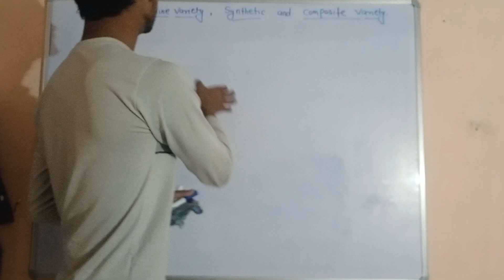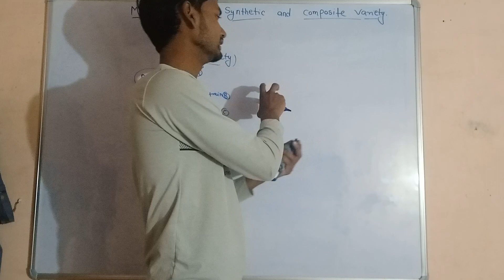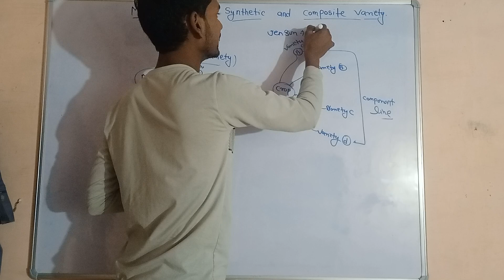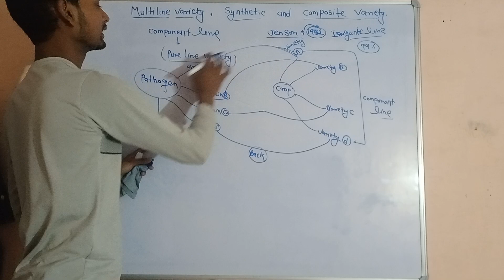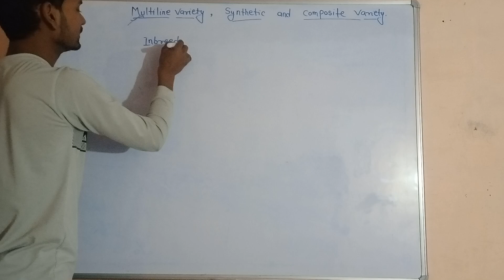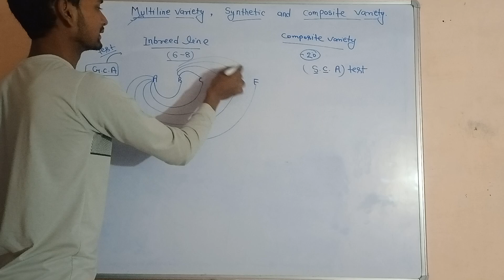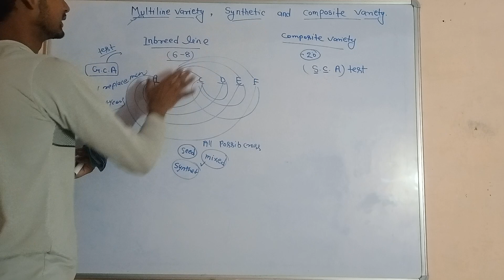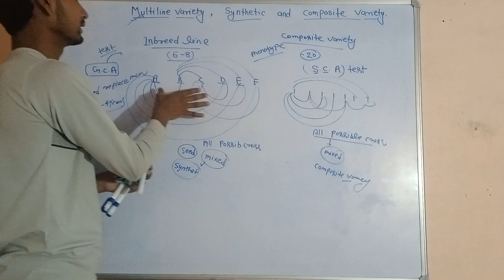Multiline variety,Synthetic variety, Composite variety full explanation by p.k.singh